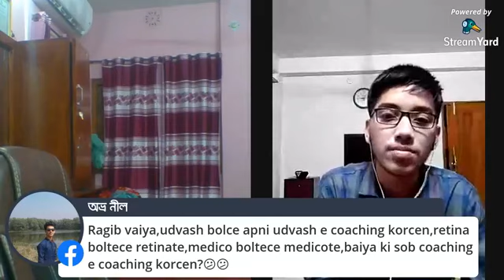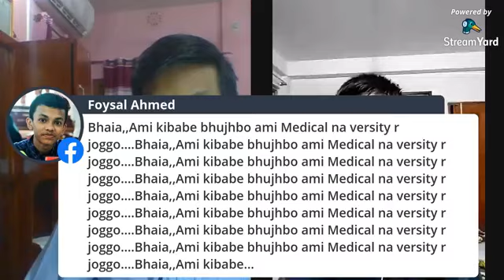রাগিব নুর মেডিকেল ভর্তি পরীক্ষার টিপস। RAGIB NOOR-MEDICAL ADMISSION AND HSC TIPS.DMC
মেডিকেল ভর্তি পরীক্ষার সব রকম টিপসে ২০১৯ সালে সারা বাংলাদেশের ১ম স্থান অর্জনকারী রংপুর ক্যাডেট কলেজের রাগীব নুর।